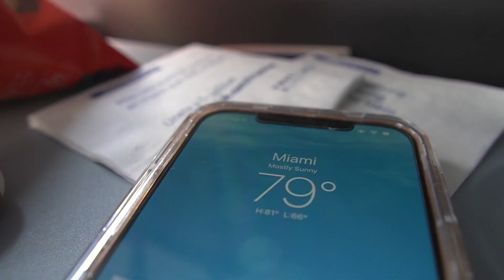MIAMI VLOG | Weekend To The YAMS, Friends Link Up, Ocean Drive (TRAVEL) 🌊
Flew From New York City To Miami For The Weekend Weekend With My Girlfriend Melissa, Met With Friends Went To Ocean Drive For Some Drinks Hope You Enjoy, Like And Subscribe Please !